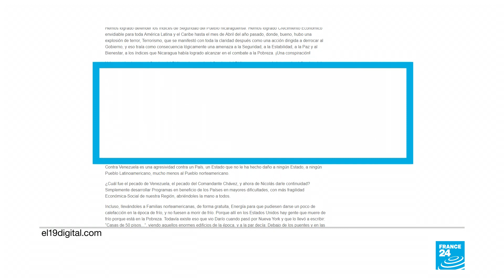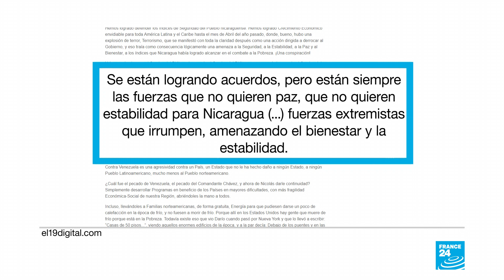Nicaragua: la puerta para negociar no se cerró del todo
La oposición detalló que hubo “notables diferencias” en los temas de justicia, democracia y asuntos electorales. Aunque la mesa de negociaciones se declaró culminada, las partes dejaron la puerta abierta para conversar en el futuro.